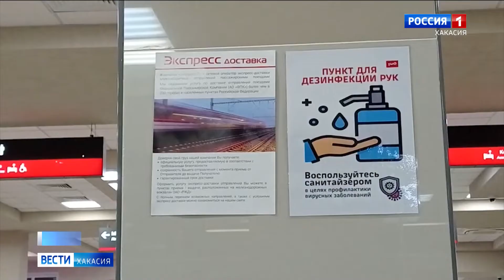На железнодорожном вокзале в Абакане прошла дезинфекция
Специальным раствором были обработаны залы ожидания, кассовые залы и служебные помещения, всего около 2 000 квадратных метров площади.